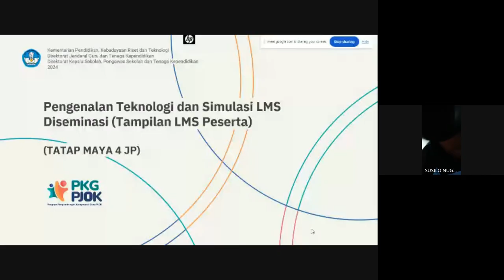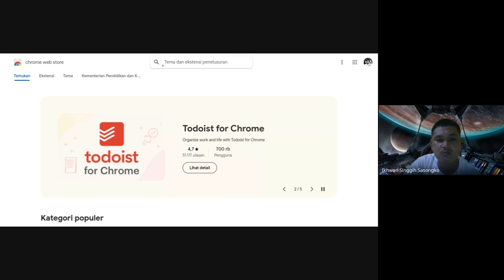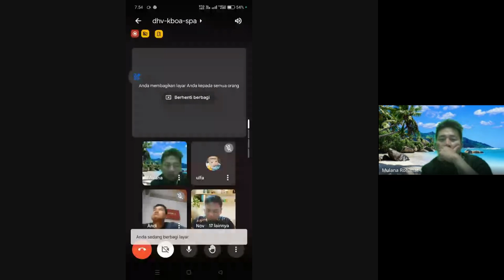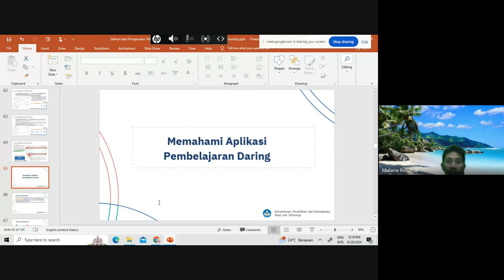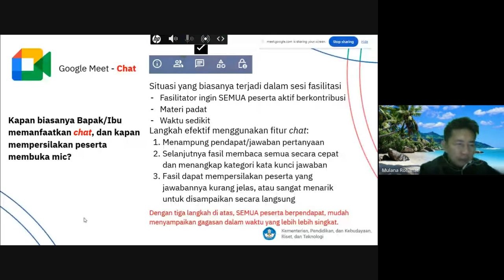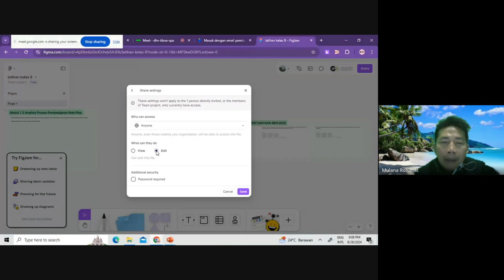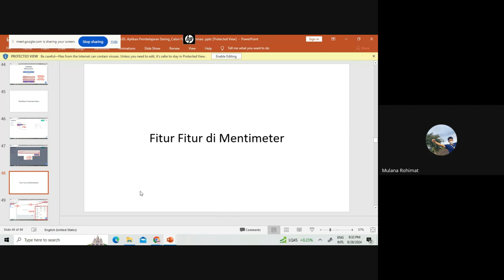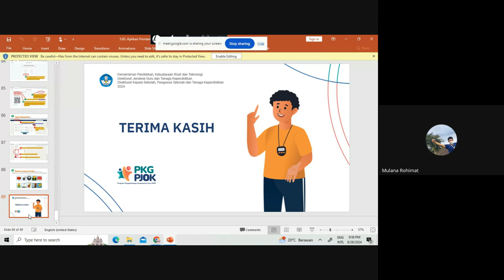Pertemuan 21: Simulasi LMS